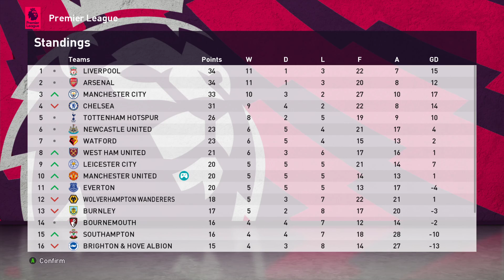Masterleague Adventures ManU v Bournemouth S1E15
Can we take advantage at Old Trafford?

Top Player
Manual Passing
Basic Shooting